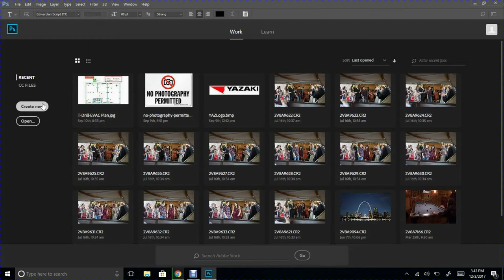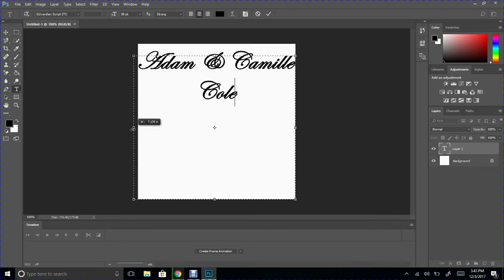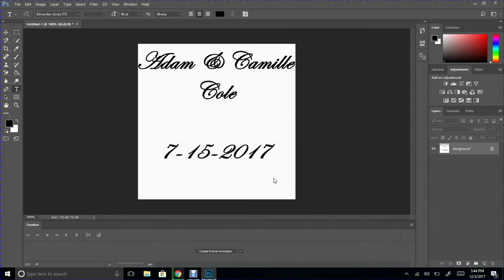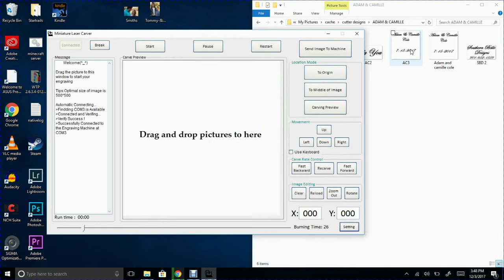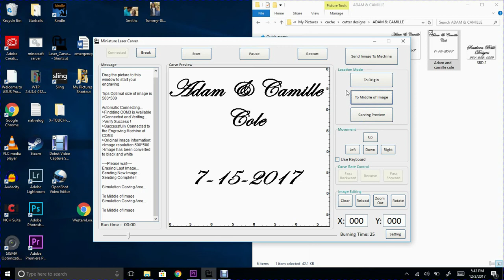How to make custom personalized flash drives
Quick tutorial on how I make my personalized custom flash drives for clients and friends.

Flash Drives: